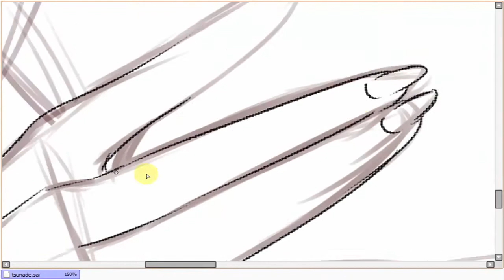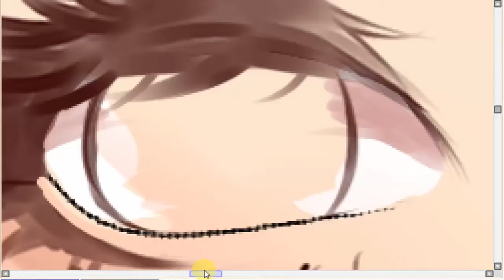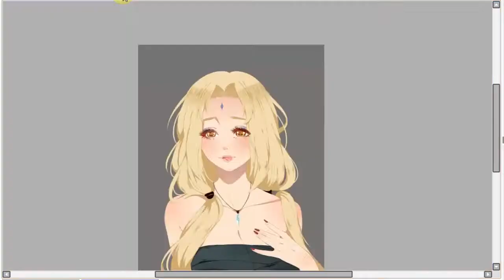Naruto Shippuden Fan art with Tsunade ( SAI )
Fan art with Tsunade

Intro by  : Johnny